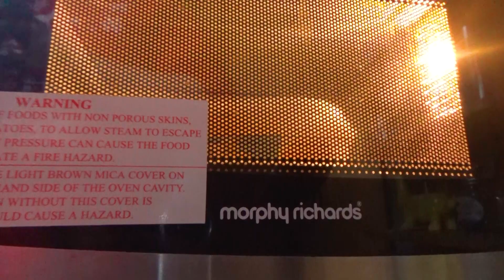Vlogvent 2022 Day 23 - Getting On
Vlogvent Day 23, doing it!